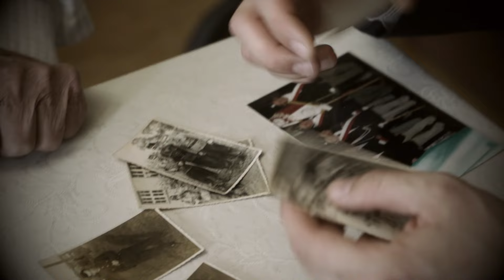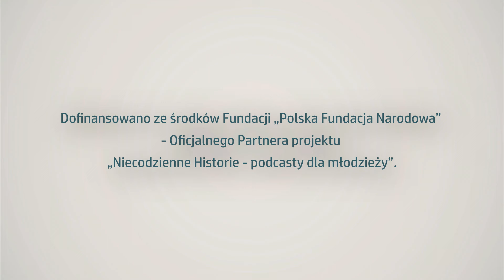Niecodzienne Historie - Zbigniew Zaborowski ps. „Sokół” - część 2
Niecodzienne Historie: Niezłomni Bohaterowie Nienazwanego Powstania

Cykl podcastów Fundacji Łączka „Niezłomni Bohaterowie Nienazwanego Powstania” przedstawia sylwetki ostatnich żyjących Żołnierzy Wyklętych, na ogół mniej znanych, często zapomnianych. W wielu przypadkach jesteśmy jedynymi, którzy do nich dotarli. Opowiadają nam o swoim życiu, walce, cierpieniu, marzeniach. Także o rodzinach, które niejednokrotnie ponosiły konsekwencje ich działalności. Poznajemy życiorysy konkretnych osób, które należało zachować dla zbiorowej pamięci Polaków. Niektórzy bohaterowie wkrótce odeszli na wieczną wartę.

Bohaterem odcinka jest Zbigniew Zaborowski ps. "Sokół" (ur. 1928 r.), członek BCh i AK, żołnierz Stefana Płazy ps. „Sawan”. Świadek niemieckich zbrodni przeciw Żydom w Opolu Lubelskim. Po wojnie działał w WiN. Dwukrotnie aresztowany: w związku z przynależnością do BCh oraz po ucieczce z Polski Franciszka Jareckiego. Obecnie pełni funkcję prezesa Ogólnopolskiego Związku Żołnierzy Batalionów Chłopskich.

Dofinansowano ze środków Fundacji „Polska Fundacja Narodowa” – Oficjalnego Partnera projektu „Niecodzienne historie – podcasty dla młodzieży”.

fundacjalaczka.pl